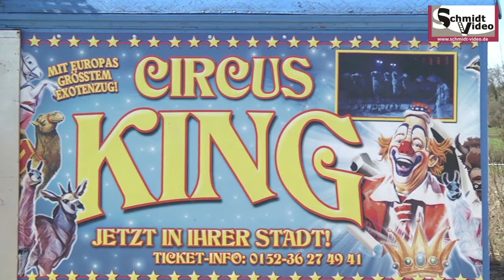Circus King in Tittmoning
Video: Schmidtvideo
Zirkus King - Familie Kaiser macht aus der Not eine Tugend. Der Zirkusbetrieb🎪 steht seit Ende Oktober 2020 still, damit die Tiere mit wärmeren Temperaturen wieder in Übung kommen haben sie umgeplant uns einen Streichelzoo eröffnet. Denn ohne Auftritte - das heisst für die Schaustellerfamilie auch - ohne Einnahmen. Die Schausteller und Zirkusartisten sind von der staatlichen Unterstützung weit entfernt. Die Nothilfen sind schwer zu beantragen, wurden erst verspätet angeboten und beziehen sich nur auf Fixkosten. Eine schwierige Situation in der sich auch Familie Kaiser befindet. Dank der Unterstützung der Stadt Tittmonings, einem grösseren örtlichen Unternehmen und vielen Futterspenden aus der Bevölkerung geht es bei ihnen tagein tagaus voran. Wir haben mit Leonardo King, stellvertretendem Zirkusdirektor über den Alltag der Artistenfamilien gesprochen.
Aktuell ist der Zirkus auf der Suche nach einem neuen Stellplatz für den Streichelzoo und über jeden Hinweis dankbar.
Übrigens: corona-konforme Abstände können mit Leichtigkeit eingehalten werden 😉